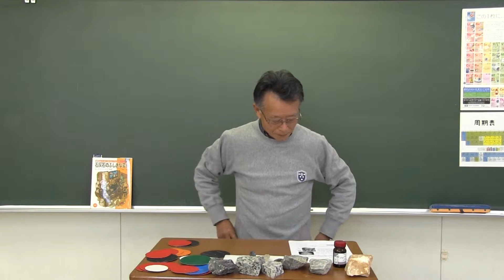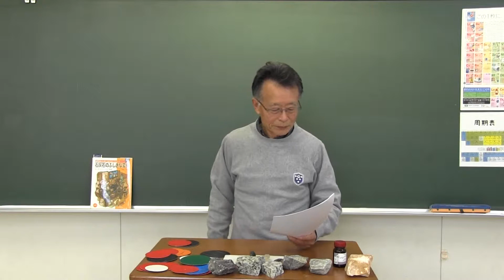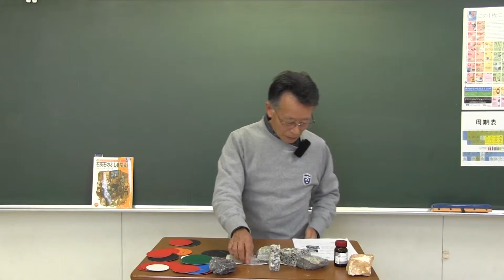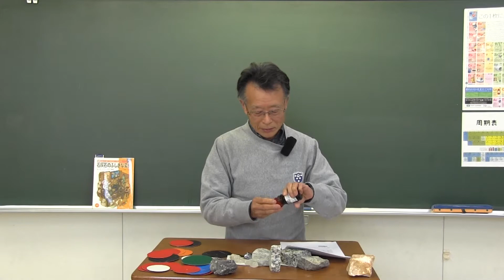石灰石の不思議1